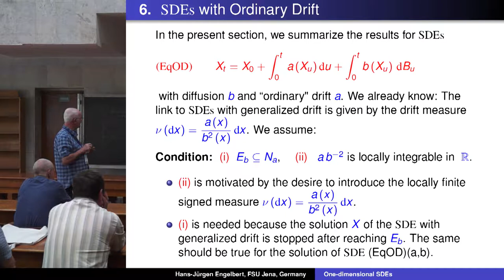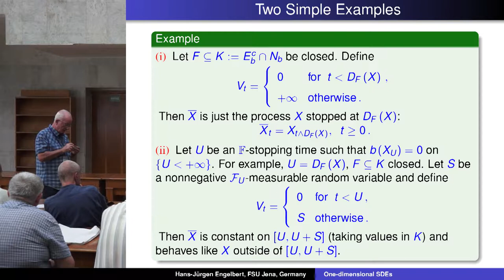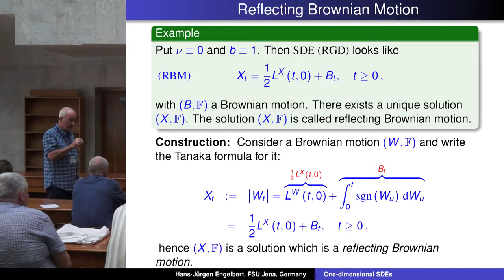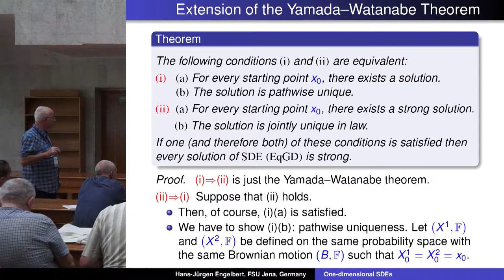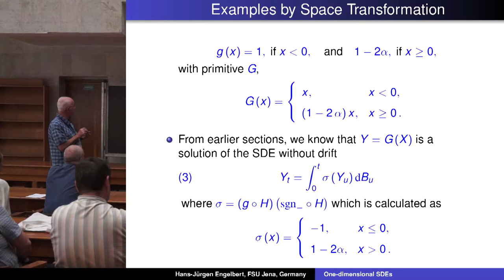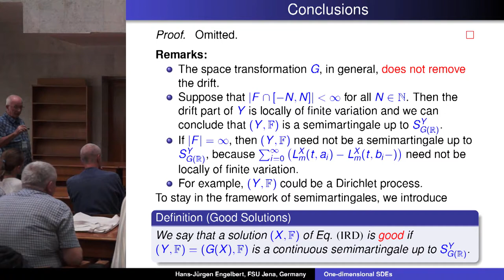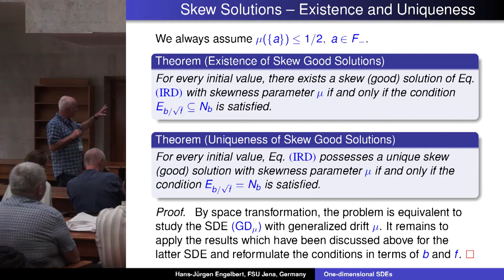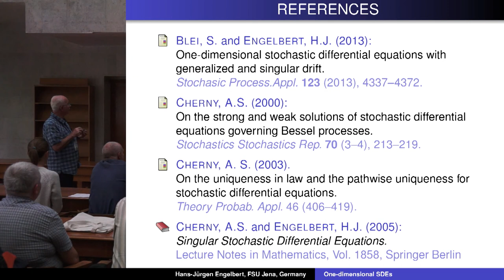One-dimensional Stochastic Differential Equations: A Brief Overview [parts 3-4 of 4]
Hans-Jürgen Engelbert
Friedrich Schiller University, Jena, Germany

International Conference "Stochastic Equations, Limit Theorems and Statistics of Stochastic Processes", dedicated to the 100th anniversary of Professor I. I. Gikhman